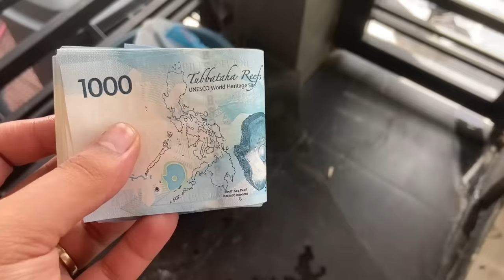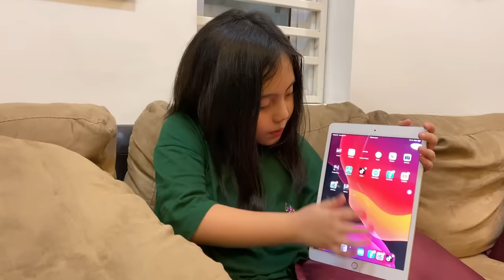VLOG 082 NAHIHIRAPAN DAW SI TYRONIA MAGTIKTOK SA IPAD KAYA NAG PA LALAMOVE AKO NG IPHONE 11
Gusto kong ibigay sayo ang lahat anak. Ang masarap at masayang buhay. Mahal na mahal kita anak kahit sobrang kulit mo. 😍